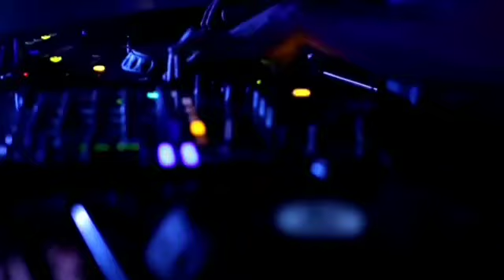MIX SESSION 174✨Funky Disco Dance House✨ Dj William 2024